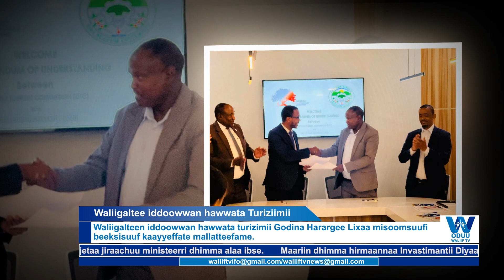ODUU Waliif TV Kamisa Galgalaa (Bitootessa 7 ,2024)Finfinnee.